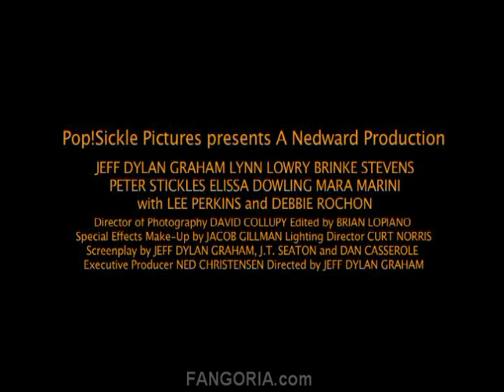PSYCHOSOMATIKA trailer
PSYCHOSOMATIKA trailer FANGORIA Exclusive